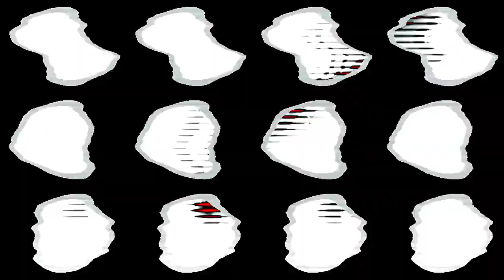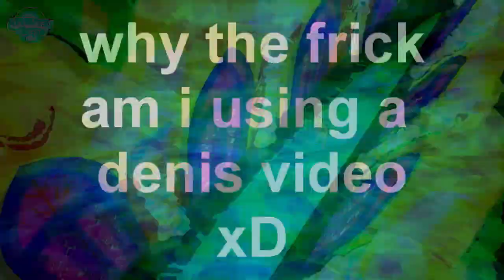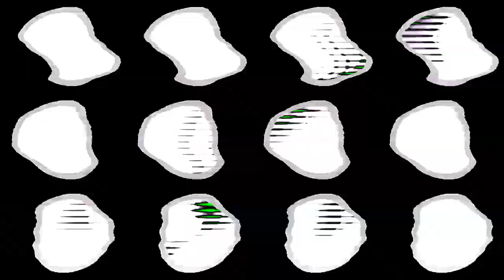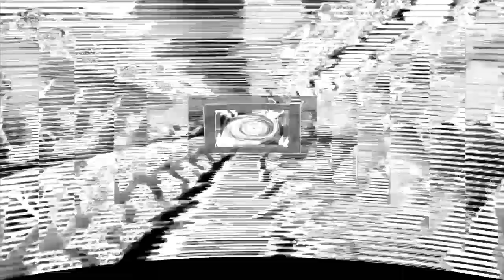Veg Replace Tennis Starlight's First Lesson The Crystalling MLP FiM HD Rounds